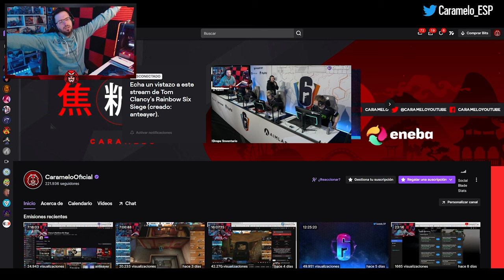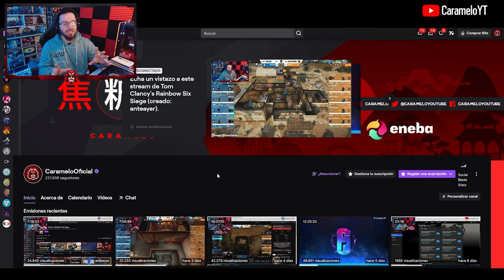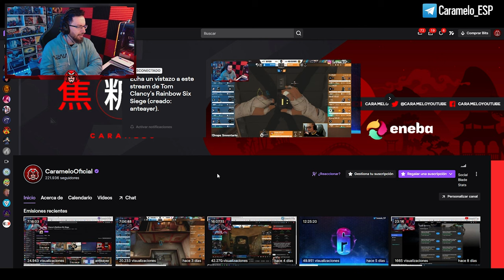FECHA y HORA PANEL AÑO 8 y NUEVA TEMPORADA | Caramelo Rainbow Six Siege Gameplay Español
✅ FECHA y HORA PANEL AÑO 8 y NUEVA TEMPORADA en este Gameplay de Rainbow Six Siege español en Commanding Force.